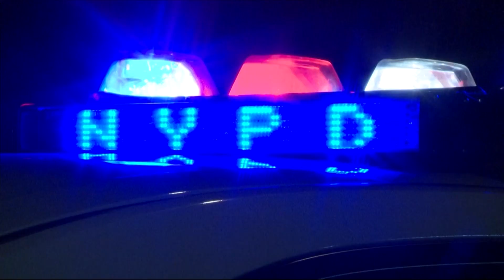NYPD: 29-year-old fatally shot in Kingsbridge Heights; suspect at large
Police were actively investigating at the intersection of Sedgwick Avenue and West 231st Street, where they say the 29-year-old victim was shot in the back.